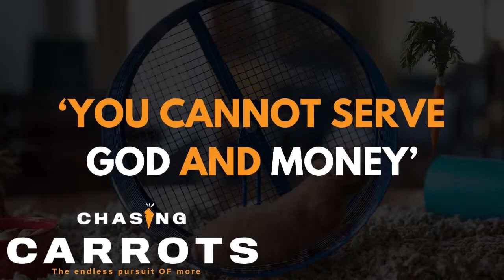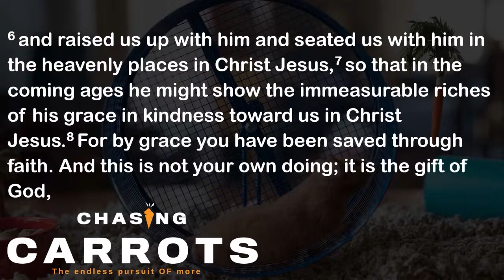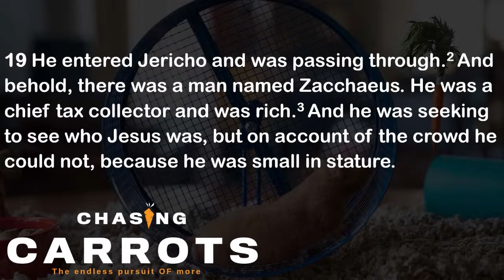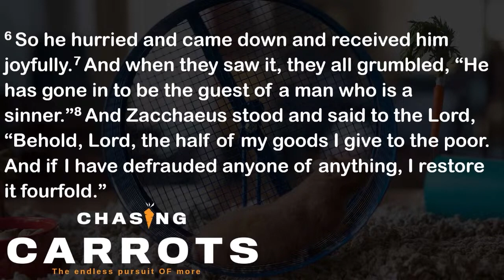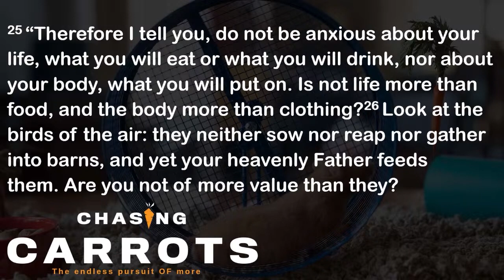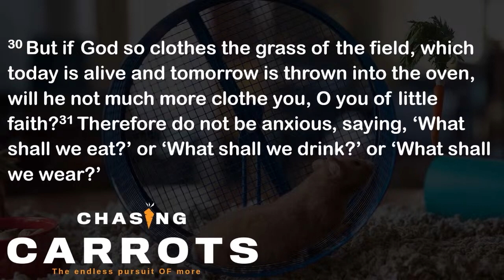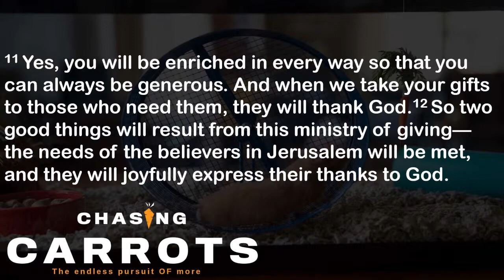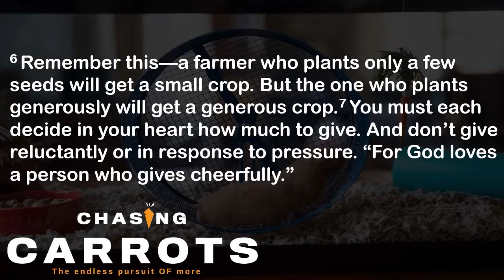God vs Money - Part 2 | 07 July 2024